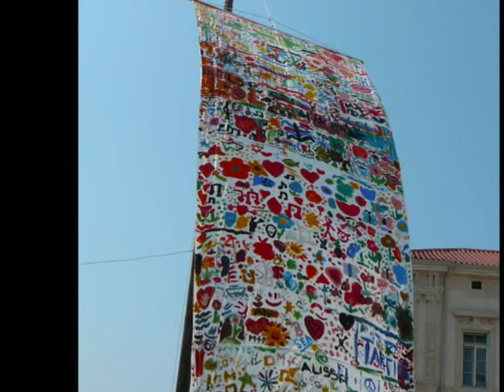Lorenz Maierhofer, ETERNAL CHRISTMAS - chamberchoir satb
Eternal Christmas, a contemporary choral composition by Lorenz Maierhofer, for mixed choir SATB.
A wide stylistic rage of choral singing (from traditional vocal to cluster-sounds) is spanning Eternal Christmas from the past and the future, based on the message of the Holy Night: "Jesus Christ is born!"